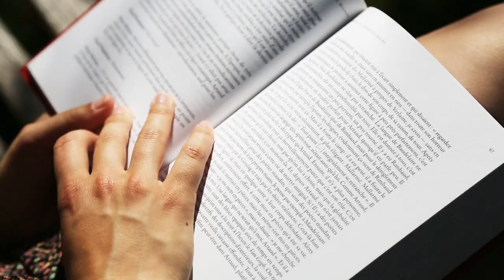La Creuse, Destination Zen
Fini le stress du quotidien, ressourcez-vous et profitez des grands espaces de nature sauvage et authentique du Plateau de Millevaches, du lac de Vassivière… Sports nature : randonnée, trail, VTT.